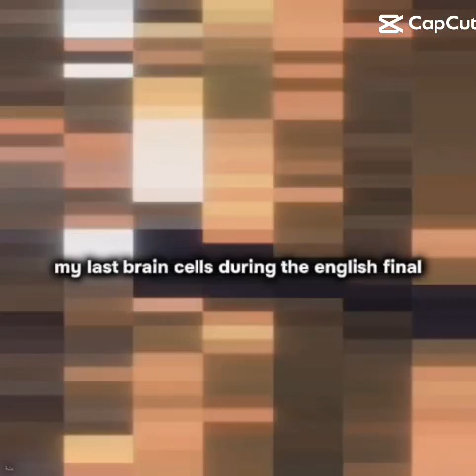my last brain cells during the English final 💀